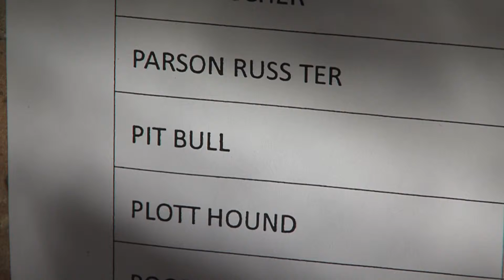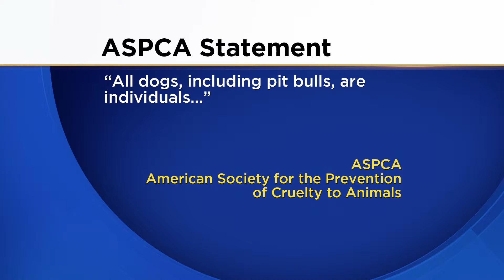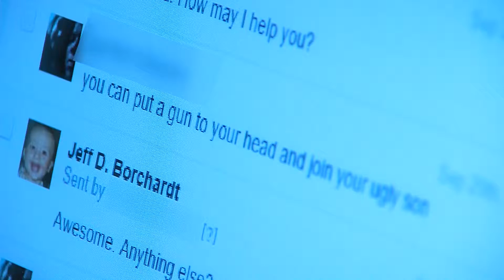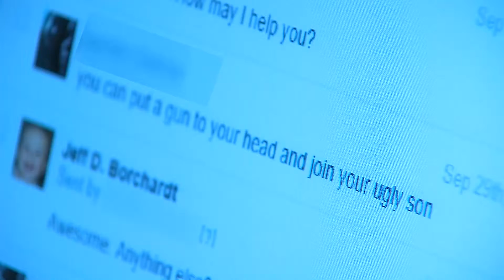PITBULL EMMY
Description